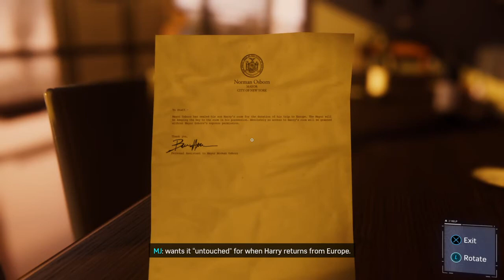Spiderman - A Novice Gameplay (PS4)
I have uploaded it from midway while playing and just thought of uploading it.

Marvel's Spider-Man is an action-adventure game based on the Marvel Comics superhero Spider-Man, developed by Insomniac Games and published by Sony Interactive Entertainment for PlayStation 4. It will be the first licensed game developed by Insomniac. The game will tell a new story about Spider-Man that is not tied to an existing comic book, video game, or film. It will cover both the Peter Parker and Spider-Man aspects of the character. It features combat systems such as an aerial combat, spider sense and reflexes, and finishing moves. Spider-Man can push attacking enemies off of buildings, though Spider-Man will not let them fall, webbing them to the side of the building. The player will be able to use Spider-Man's abilities such as web-slinging and wall-crawling as well as other gameplay elements, one of which will be the ability to traverse using parkour, and the crafting and use of gadgets and alternative suits with special powers. Environmental combat, quick-time events, and stealth will also be featured in the game. Peter Parker (outside of his Spider-Man suit) will be playable in parts of the game and Mary Jane Watson will be playable in "key moments" of the game.